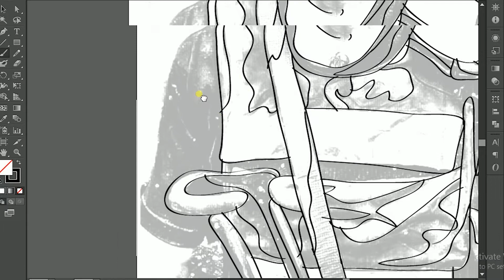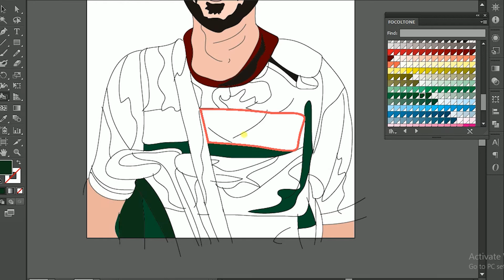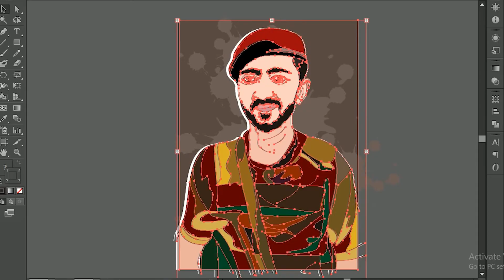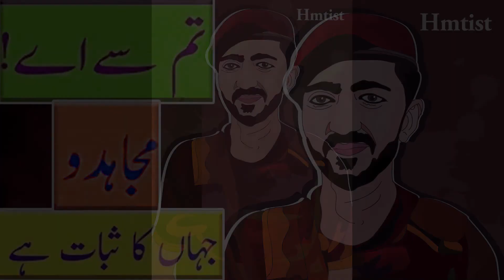Tum Hi Sa Aye Mujahido Jahan Ka || Tribute || Hero || Illustration || Hmtist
Tum Hi Sa Aye Mujahido Jahan Ka Sabaat Hai.
Tribute
Muhammad Rafiq and All Security force.